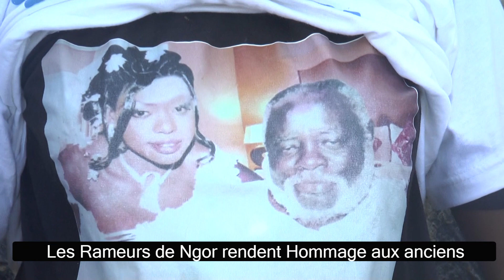Reportage: Hommage aux anciens Rameurs à Ngor 2022